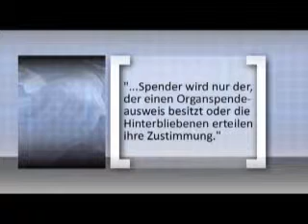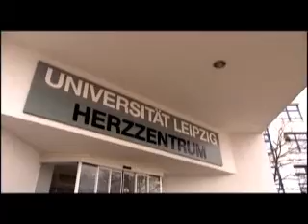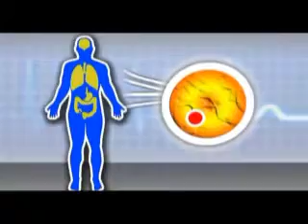Das fremde Herz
Im Mittelpunkt dieser studentischen Sendung der Studenten der Studienrichtungen Fernseh-Journalismus und Fernseh-Kamera stand das Thema "Organspende". Heinz Eggert diskutierte mit dem weltbekannten Herzspezialisten Prof. Dr. Friedrich-Karl Mohr, der Sächsischen Sozialministerin Christine Clauß und dem Transplantierten Alexander Scholz über das Für und Wider der Organspende, über Spenderausweise und ethisch-persönliche Probleme. Die Sendung wurde am 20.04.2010 aufgezeichnet.